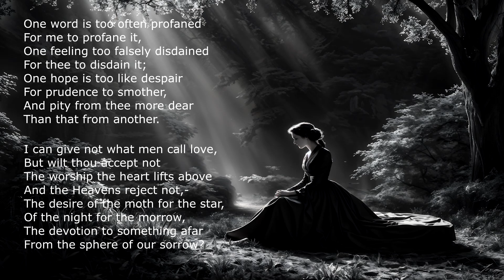To ... Percy Bysshe Shelley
To ...

Percy Bysshe Shelley (4th August, 1792 - 8th July, 1822) was an English writer who is considered one of the major English Romantic poets.

'To ...' is contained within the group of poems Shelley dedicated to Jane Williams in 1822.